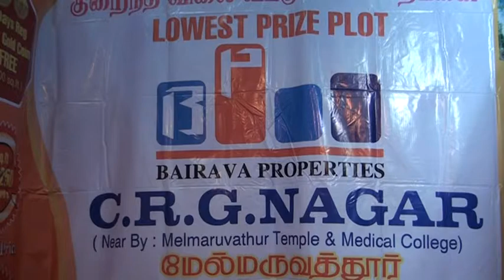Bairava Properties Interview with Sulekha @ Graghapravesam 2014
This is an exclusive interview given by Bairava Properties to Sulekha Property Beat team during the Graghapravesam Property Fair 2014 organized from 8-10 August 2014 at Chennai Trade Centre